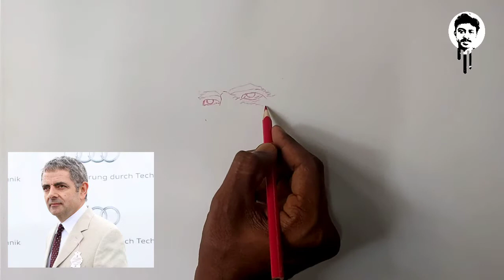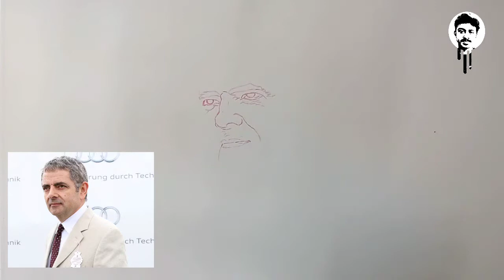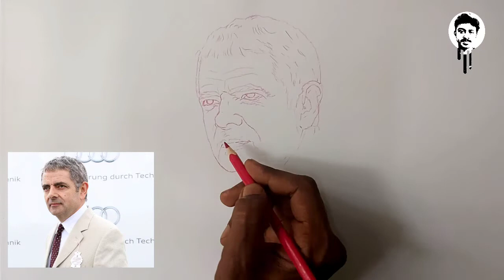free hand drawing tutorial/ മലയാളം ഡ്രോയിങ് ട്യൂട്ടോറിയൽ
used materials
  Faber castellcolour pencil
 brustro drawing book